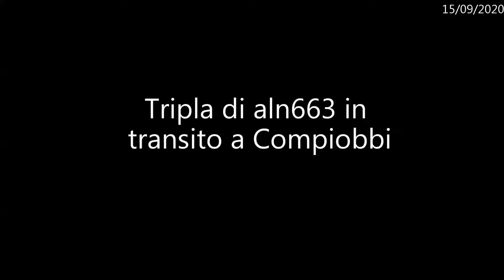SPECIALE 25 ISCRITTI! Tripla di aln663 in transito a Compiobbi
Grazie mille a tutti voi per i 25 iscritti, per festeggiare questo primo passo avanti ho deciso di pubblicare il transito di un convoglio piuttosto raro da queste parti: Tripla di Aln663 in transito a Compiobbi il giorno 15 Settembre 2020 come REG23589 Firenze SMN - Borgo SL